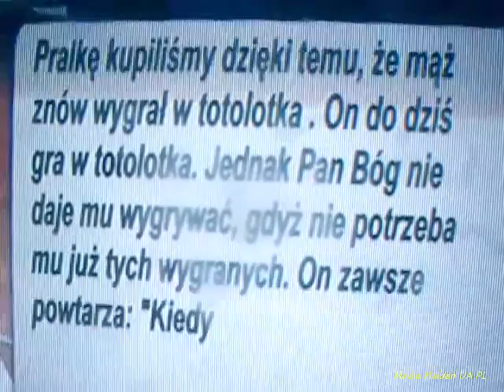Jaka Prawda uratuje Polskę. Bolek, Stan Wojenny, Solidarność, AK ,Granicy RP, UPA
Wsparcie na skuteczność kanału  - Допомога на еффектиіність каналу - w PLN
-POWSZECHNA KASA OSZCZĘDNOŚCI BANK POLSKI SA - WARSZAWA POLAND - SWIFT: BPKOPLPW
- JSC KREDOBANK Lviv, Ukraine SWIFT:WUCBUA2X
- Acc 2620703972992 name PONOMARIOV VASIL